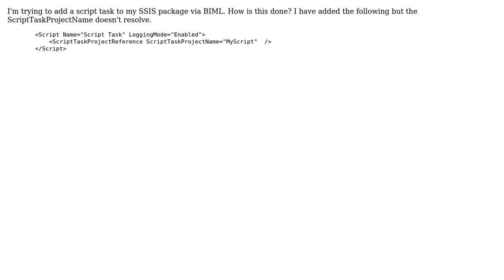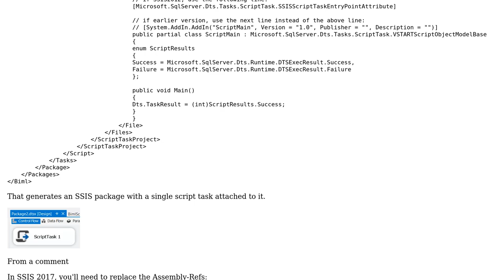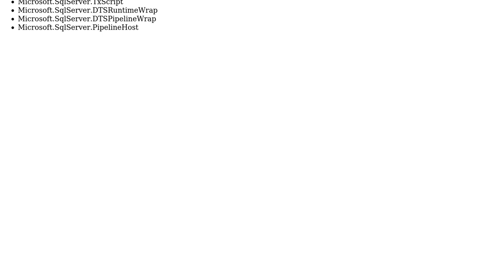Adding a script task using BIML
With thanks & praise to God, and with thanks to the many people who have made this project possible! | Content (except music & images) licensed under CC BY-SA | Music | Images & others | With thanks to user Derrick Bell user billinkc and the Stack Exchange Network Trademarks are property of their respective owners. You are responsible for your own actions.